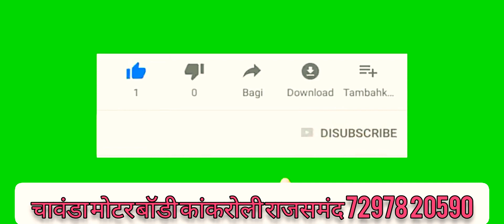अगर आप पिकअप खरीदने का मन बना रहे हैं या आप पिकअप के मालिक हैं तो आपको क्यों पिकप डंपर बनाना चाहिए🔥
इस पिकअप की टिपर डंपर की विशेषताएं जानने के लिए इस वीडियो को पूरा देखें😳
अगर आप कोई पिकअप खरीदना चाहते हैं या आपके पास कोई पिकअप है तो आपको क्यों पिकअप डंपर पर बनाना चाहिए उसके लिए इस वीडियो में पूरी डिटेल बताई गई है और यह एक न्यू टेक्नोलॉजी वर्क है जिससे कि आप एक नए व्यापार के अंदर मुनाफा कमा सकते हैं  मेरा आप सभी से यही निवेदन है कि आप भी पिकअप डंपर  बनवाएं और अपने जीवन को सफल बनाएं
हमारा व्हाट्सएप कांटेक्ट नंबर है 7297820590